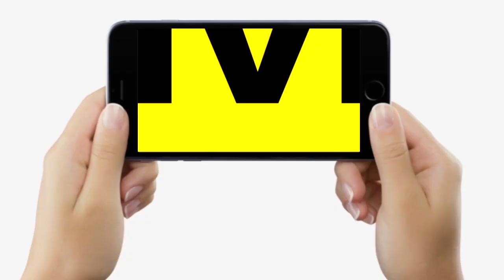JDU के Ranveer Nandan ने RJD को सुनाई खरी-खोटी, बोले- CM Nitish ने किया है इतना काम, गिन नहीं पाएंगे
JDU के Ranveer Nandan ने RJD को सुनाई खरी-खोटी, बोले- CM Nitish ने किया है इतना काम, गिन नहीं पाएंगे | Bihar News | LiveCities